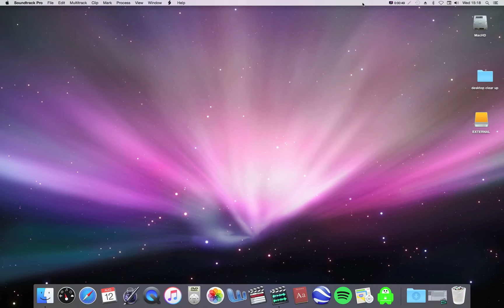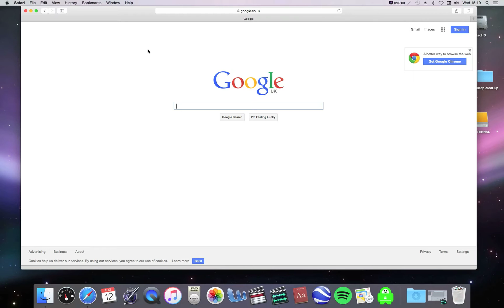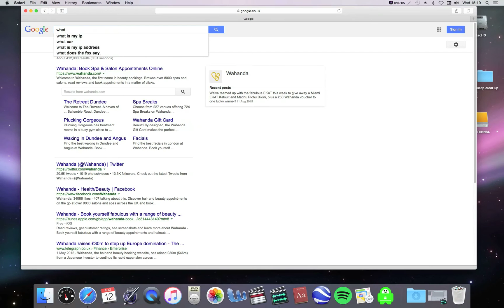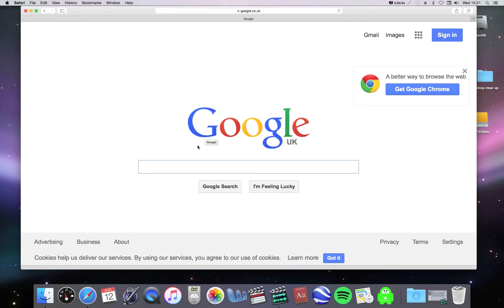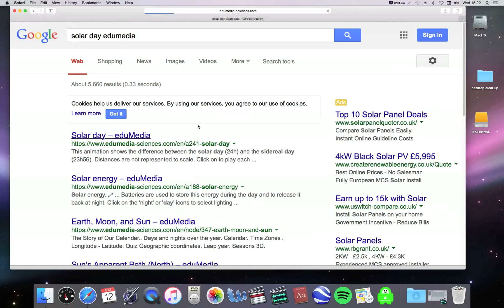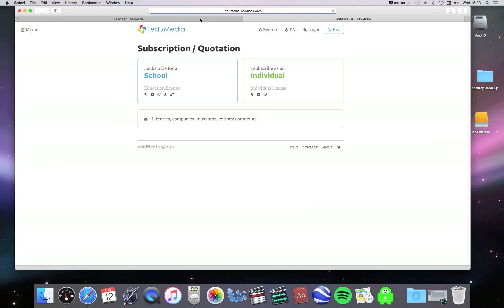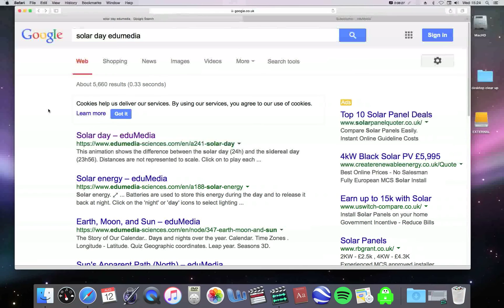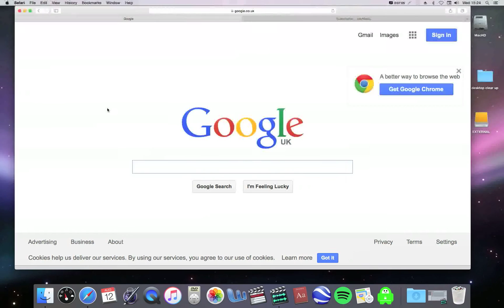Flat Earth Tutorial: How to do "research' on the internet - solar vs sidereal day